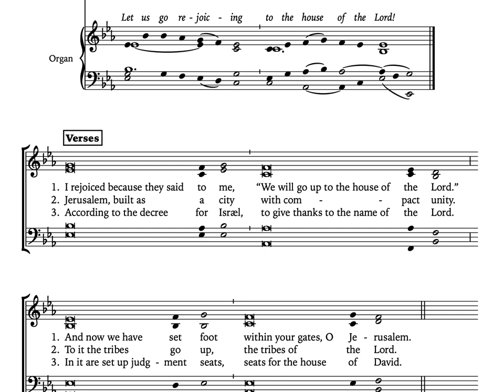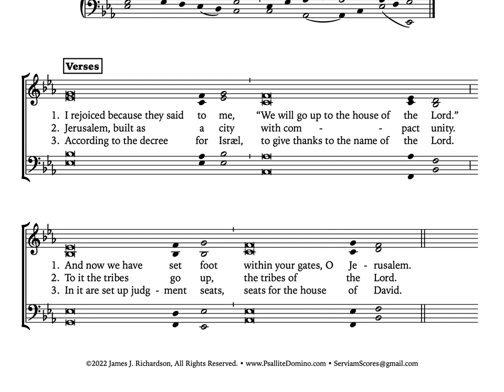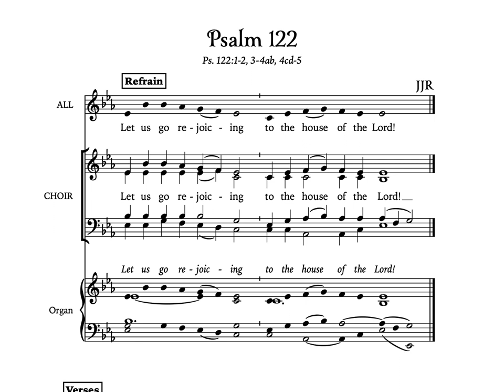Psalm 122 (B) • Let us go rejoicing to the house of the Lord! (Tenor)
James J. Richardson's SECOND, "chant-esque" setting of Psalm 122, "Let us go rejoicing to the house of the Lord!" for the Feast of Christ the King (or Advent I, Year A).

Cover image by Ted McGrath used with permission.